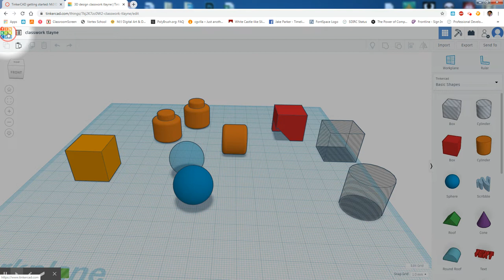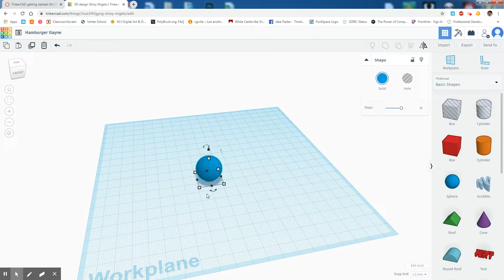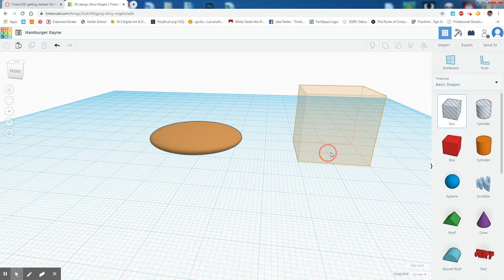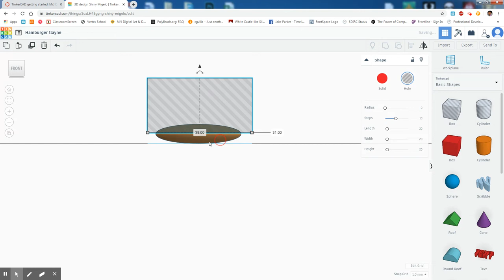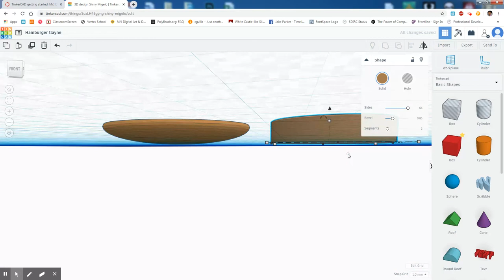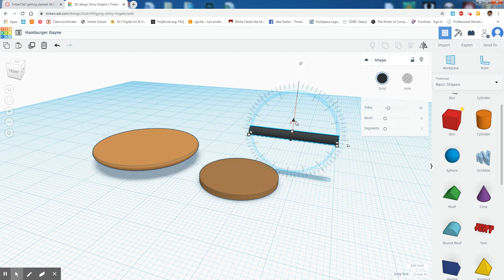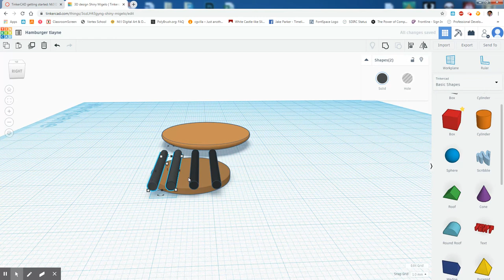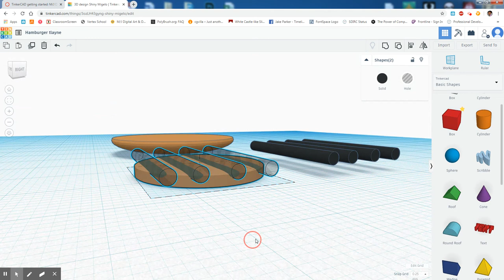lesson 5 your first project part 1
Ok its time for your first project.  With that said, this should look really familiar...

Please don't grumble.